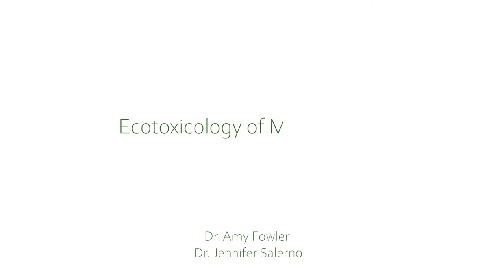Summer Team Impact Project 2020: Ecotoxicology of Microplastics in the Potomac River Watershed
Ecotoxicology of Microplastics in the Potomac River Watershed: Effects on Aquatic Organisms, Mechanisms of Fragmentation, and Vectors of Micropollutants and Microbial Pathogens: Amy Fowler (College of Science), Benoit van Aken (College of Science), Scott Glaberman (College of Science), Jennifer Salerno (College of Science), and Gregory Foster (College of Science).

The Office of Student Scholarship, Creative Activities, and Research (OSCAR) is home of undergraduate research and creative activities at George Mason University. We are located on the second floor of the Johnson Center in room 228.

OSCAR provides students the opportunity to connect with faculty and to the research and creative mission of the institution. Students will see their education as a process of discovery, inquiry, and synthesis; these are the core values of the Mason student experience. Faculty engage students in current and relevant activities using new paradigms of instruction and active modeling of critical thinking.